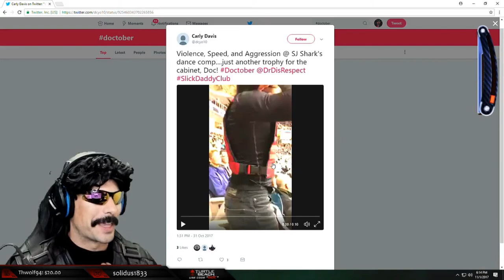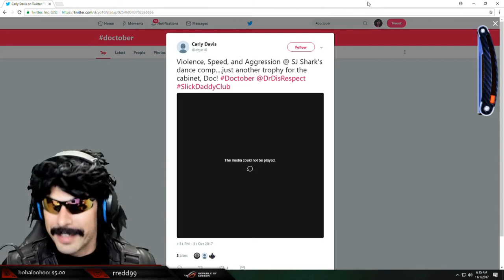PUBG Daily Highlights | Ep. 212 | DrDisRespectLIVE, Forsenlol, shroud, SortaMaliciousGaming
The streams that make this video possible:

00:03 | DrDisRespectLIVE - What???

00:33 | Forsenlol - LuL

01:02 | DrDisRespectLIVE - A Message from Future Doc

01:17 | DrDisRespectLIVE - Papaya Express

01:41 | DrDisRespectLIVE - Shroud Calls Out The Doc

02:34 | DrDisRespectLIVE - Trying to pick up a gun

02:44 | shroud - facial hair is outtahand | Follow

03:14 | Forsenlol - Forsen wins a game of PUBG

03:44 | DrDisRespectLIVE - Shroud on fire

04:22 | SortaMaliciousGaming - Ryan and Meg got gud

05:22 | DrDisRespectLIVE - The Doc is spotted at a hockey game

06:16 | TimTheTatman - TIM LOVES DESTINY

06:26 | TSM_Viss - Viss voice acting

07:25 | shroud - Truth about Bluehole

07:51 | DrDisRespectLIVE - Dr.Disrespect Choir

08:19 | CyanidePlaysGames - Cyanide working on getting hardware sponsors

08:26 | 가브리엘 - 아 배그 너무 재밌다

09:26 | DrDisRespectLIVE - The Doc gets emotional again.

10:15 | Heather1337 - Streamer grill falls from chair during chair demo

10:40 | TSM_Viss - Three KO special

🤖  Music Credits

🤖  PLAYERUNKNOWN'S BATTLEGROUNDS